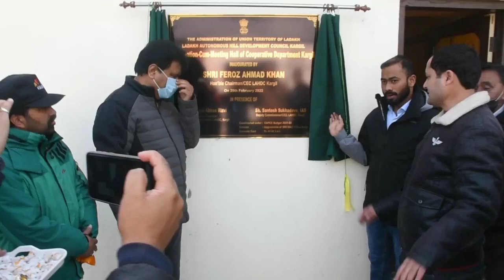CEC Kargil Feroz Ahmad Khan distributes Milk Van to Milk Cooperative Society